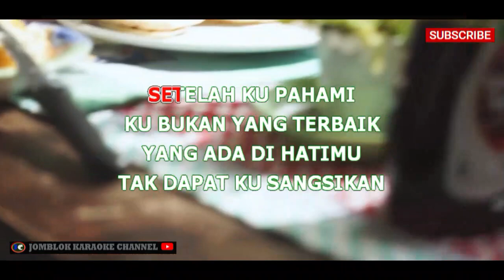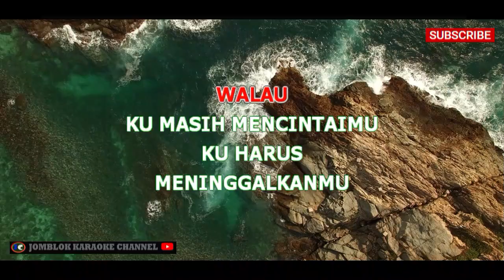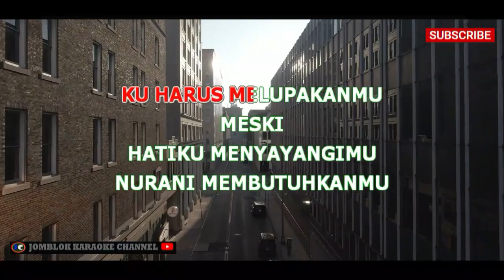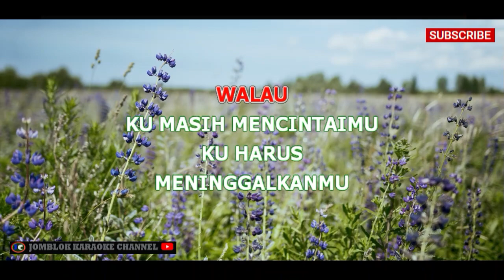Samsons Bukan Diriku Karaoke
Artis: Samsons

Deskripsi:
"Bukan Diriku" adalah salah satu lagu yang dikenal dari band Samsons. Lagu ini memiliki gaya musik pop-rock yang khas dengan lirik yang mengungkapkan perasaan seseorang yang merasa kurang cocok atau tidak sejalan dalam hubungan cinta. Lagu ini bisa menggambarkan perasaan ketidaknyamanan atau kebingungan dalam hubungan yang rumit. Dengan melodi yang kuat dan lirik yang mendalam, "Bukan Diriku" sering kali menjadi lagu yang menggambarkan perasaan dalam situasi hubungan yang sulit.